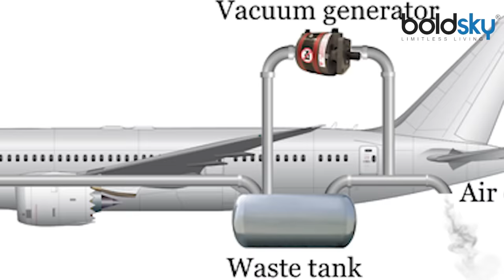हवाई जहाज के बाथरूम की गंदगी आखिर कहां जाती है | Where does Toilet Waste Go On a plane | Boldsky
A normal person wants to travel in an airplane because for a normal person, traveling by airplane seems a bit expensive. Actually, it takes a little more money to travel by airplane, so normal people travel only by bus or train. In such a situation, everyone is aware about the mess in the toilet of the train that its dirt goes on the track of the train itself, but there is a definite rise in the mind of every person that where the dirt in the toilet of the airplane will go.

एक सामान्य व्यक्ति हवाई जहाज में सफर की तमन्ना रखता हैं क्योंकि एक सामान्य व्यक्ति के लिए हवाई जहाज का सफर करना थोड़ा खर्चीला लगता हैं| दरअसल हवाई जहाज से सफर करने में पैसा थोड़ा ज्यादा लगता हैं इसलिए सामान्य व्यक्ति बस या फिर ट्रेन से ही सफर करते हैं| ऐसे मे हर कोई ट्रेन के टॉयलेट की गंदगी के बारे में वाकिफ होता हैं कि उसकी गंदगी ट्रेन के ट्रैक पर ही चली जाती हैं लेकिन हर व्यक्ति के मन में एक सावल जरूर उठता हैं कि आखिर हवाई जहाज के टॉयलेट की गंदगी कहाँ जाती होगी |